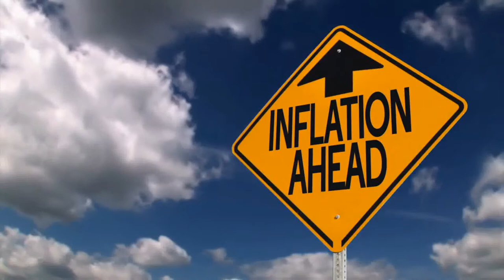Cheapest Places To Live In The United States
Are you looking for the cheapest places to live in the United States? Find out how much it costs to live in big cities and remote towns that won't break the bank.

Life is expensive but there are a few places where you can find cheap living! This video features real estate agents from across the country who are eager to show off their best deals. From lakeside retreats to mountain retreats, there's a place for everyone on this list.

You just moved to the United States and want to know where the cheapest places to live are? Well, we have the answer! Watch this video to find out.